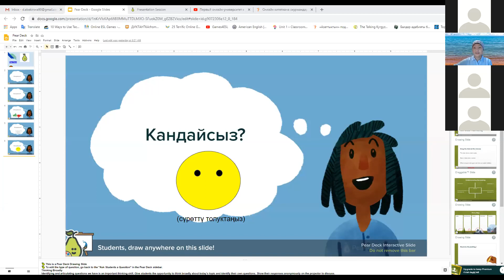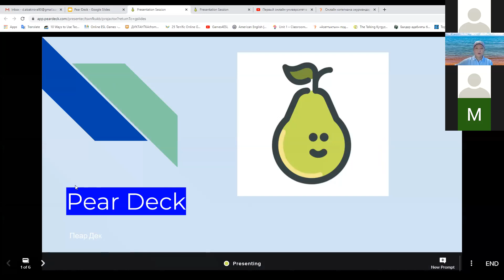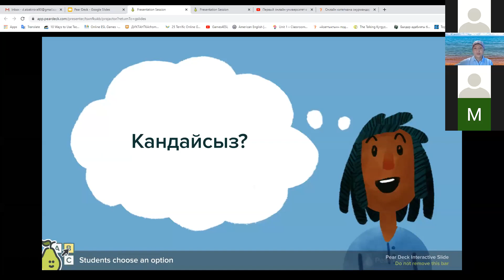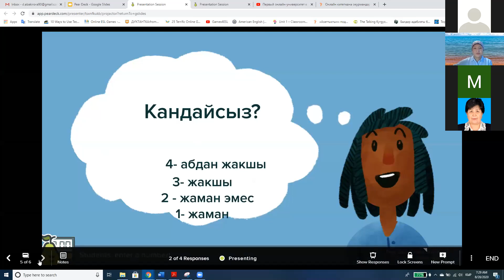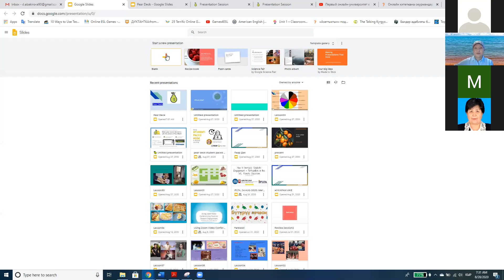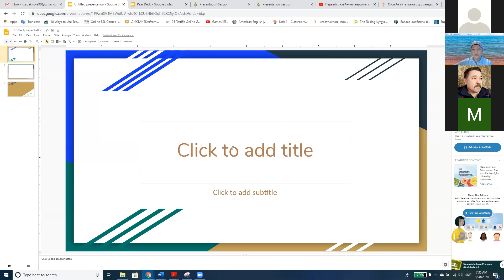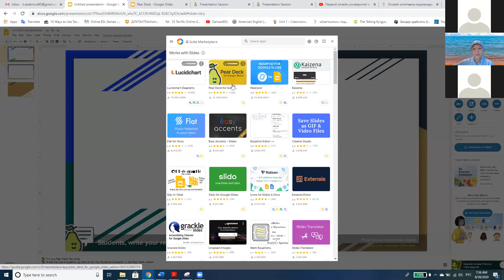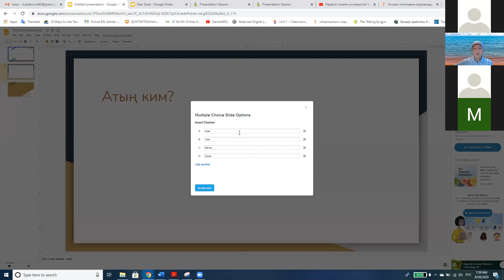Peardeck аркылуу онлайн сабак өтүү 1 бөлүм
Онлайн Университет жана Билим берүү жана илим министрлигинин вебинары